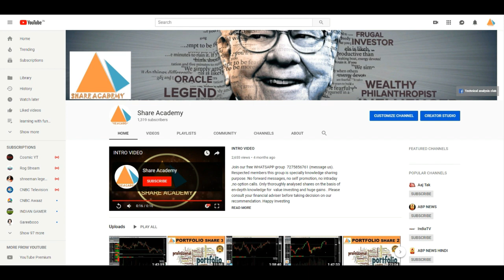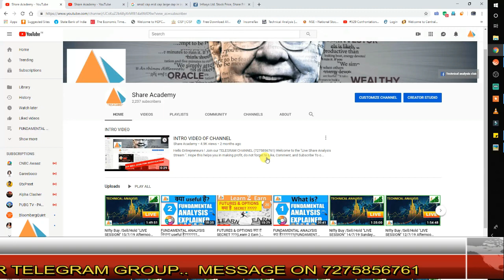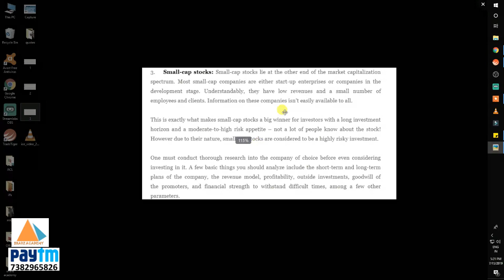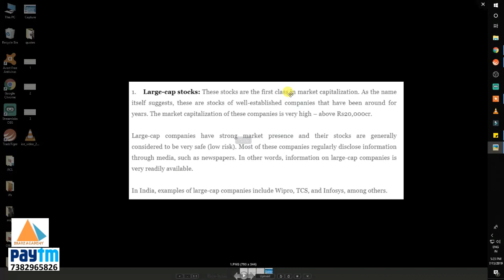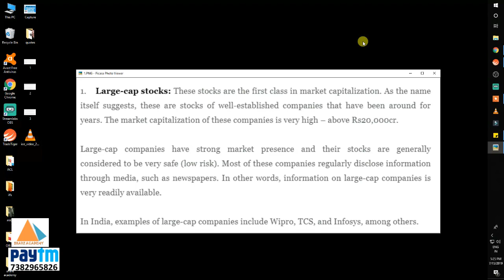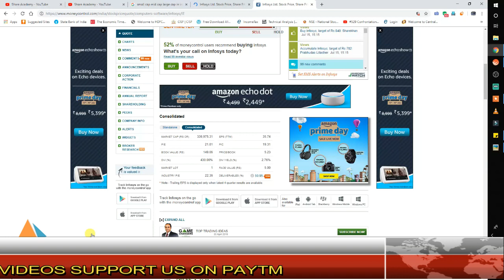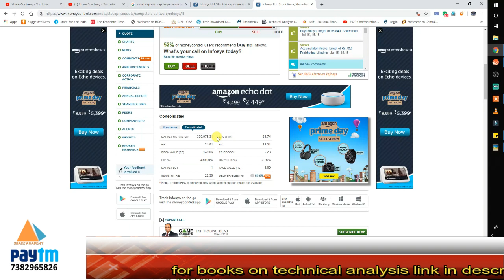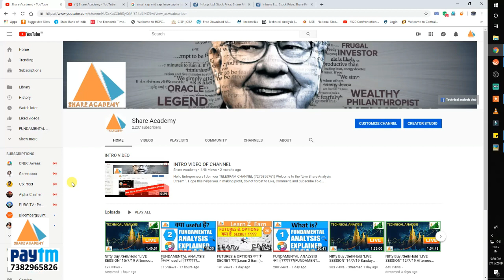Market cap क्या है?? ....कितना useful है??(FUNDAMENTAL ANALYSIS) Episode-03